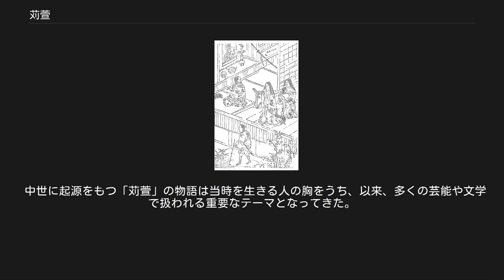苅萱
苅萱（かるかや）とは、出家した武士、苅萱道心とその息子石道丸にまつわる物語。
説経節、浄瑠璃、歌舞伎、読本などで作品化されている。
説教節では「五説教」のひとつであり、代表的な演目のひとつとして扱われてきた。
近年では教育まんがなどでも作品化が試みられている。
主人公の名を付し、石童丸（いしどうまる）と称されることがある。
 説経節『苅萱（かるかや）』（寛永8年（1631年）、しやうるりや喜衛門板） 妻子を捨てて家を出る苅萱道心（加藤繁氏） 筑前国の武将、加藤左衛門尉繁氏は、妻と妾の醜い嫉妬心（上辺は親し気に振る舞いながら髪の毛が蛇と化して絡み合う様子）を見て世の無常を感じ、領地と家族を捨てて出家し、寂昭坊等阿法師、苅萱道心（かるかやどうしん）と号して、源空上人（法然）のもとで修行し、高野山に登った。
 その息子である石童丸は、母とともに父親探しの旅にでる。
旅の途中に出会った僧侶から父親らしい僧が高野山に居ると聞く。
高野山は女人禁制 母を麓の宿において一人で山に登り、偶然父親である等阿法師に出会うが、父親である等阿法師ははるばる尋ねてきた息子に、棄恩入無為の誓のために、自分があなたの父親ですと名乗ることはせずに、あなたが尋ねる人はすでに死んだのですと偽りを言い、実の父親に会いながらそれと知らずに戻った。
石童丸が高野山から戻ると母親は長旅の疲れが原因ですでに他界していた。
頼る身内を失った石童丸はふたたび高野山に登り、父親である等阿法師の弟子となり、互いに親子の名乗りをすることなく仏に仕えたという哀話。
 苅萱物語は高野山萱堂（刈萱堂）を中心とする萱堂聖と呼ばれる聖集団によって生み出され、伝承されてきたと言われる。
その原型となる遁世説話が中世にはいくつかあり、『西行物語』序盤の西行が出家に至るくだりや、『平家物語』の斎藤時頼出家の逸話も、そのひとつに挙げられる。
室町時代に入り、それらの原型となる説話から謡曲、説教の『苅萱』が作られた。
 江戸時代中期に説教を元に、浄瑠璃『石童丸』、『苅萱道心物語』が作られ、歌舞伎『苅萱桑門筑紫いえづと』（1735年）へと発展した。
また、日本各地の苅萱伝説を集成した勧化本『苅萱道心行状記』（1749年）が作られ、以来、妻と妾の争いなど従来にないエピソードの追加や、二人の出家後の房号法名など新たな設定が盛り込まれるなど、物語が整えられていった。
 中世に起源をもつ「苅萱」の物語は当時を生きる人の胸をうち、以来、多くの芸能や文学で扱われる重要なテーマとなってきた。
以下にその代表例を掲げる。